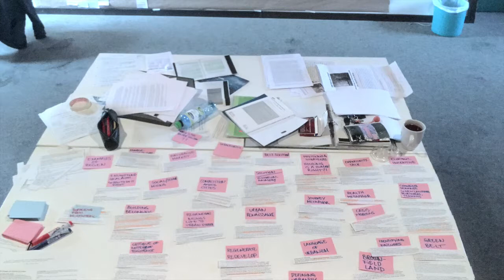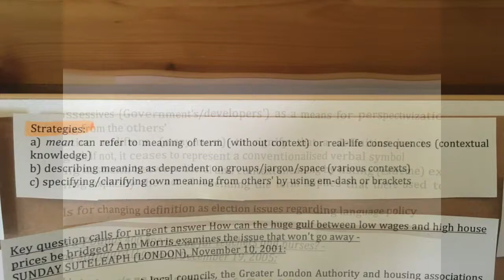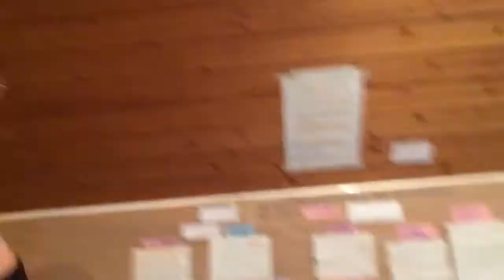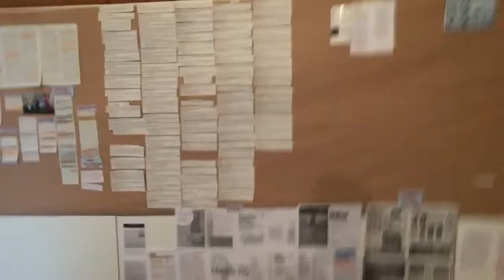Enter My Story (Tagebuch eines Doktoranden der seine Diss in einen Raum schreibt) - Day 23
In diesem Videotagebuch erzähle ich von meinen theoretischen und methodischen Überlegungen, den Fortschritten und Herausforderungen beim "Schreiben" meines Dissertationprojekts zu Sprachkritik im Kontext der Londoner Wohnungskrise.
Die Aufnahmen wurden während dem SchreibRaum-Projekt von Februar bis April 2018 am Anglistischen Seminar der Universität Heidelberg gemacht.
Was die Ziele der SchreibRaum-Methode sind, wie es dazu kam, wie sich das Projekt entwickelte usw. erfahrt ihr hier: Enter My Story.